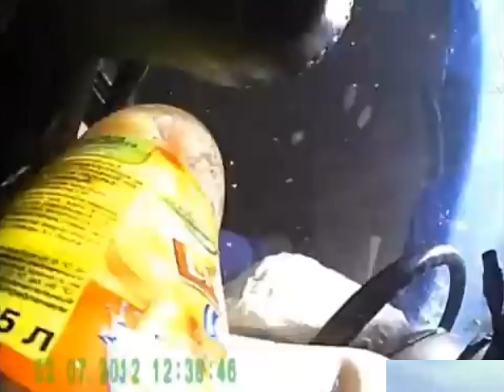crash car Lipton tea reupload